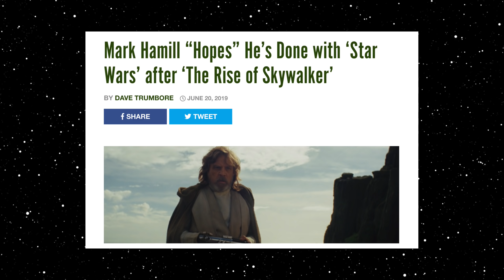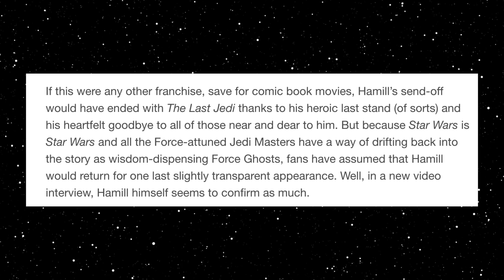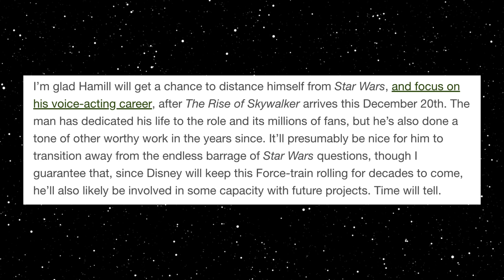Mark Hamill is Done with Star Wars and so Am I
Truth is I have been over Star Wars since I walked out of The Last Jedi with a raging headache and rage towards Disney for deliberately destroying a beloved character because he represents the patriarchy. One of many franchises to do so. What should have been Mark's return to greatness ends up being he greatest disillusionment. Mirroring the fans. Franchise apathy is starting to set in.